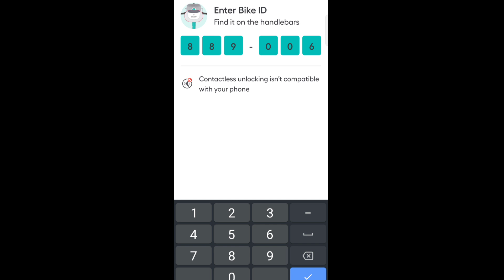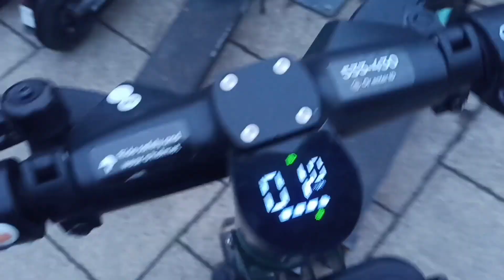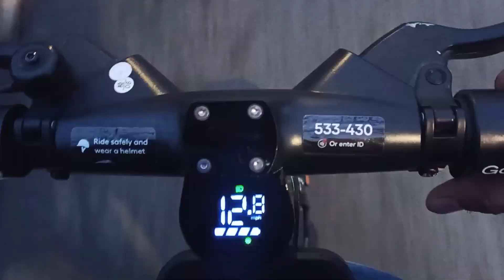First ELECTRIC Scooter Ride In Norwich UK🇬🇧 / New Year New Experience